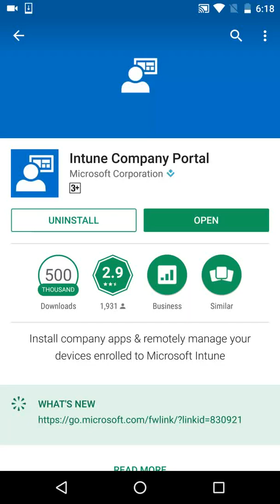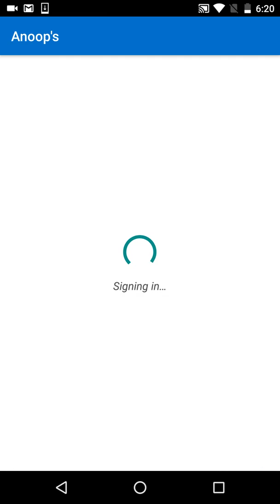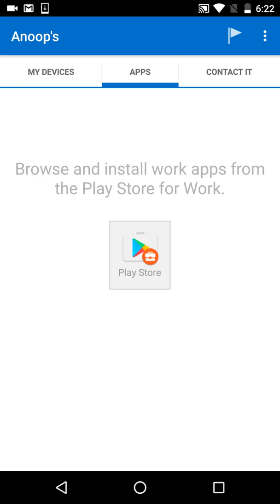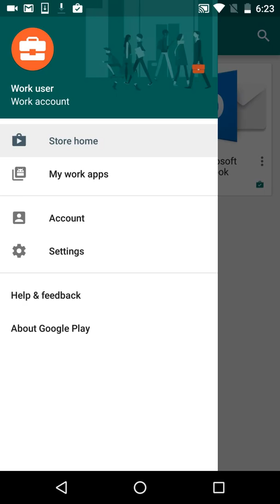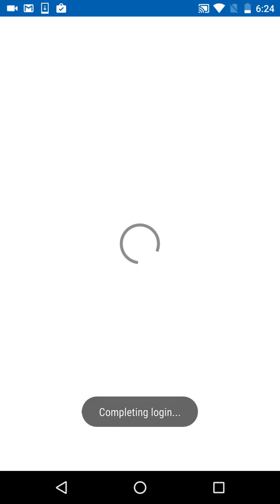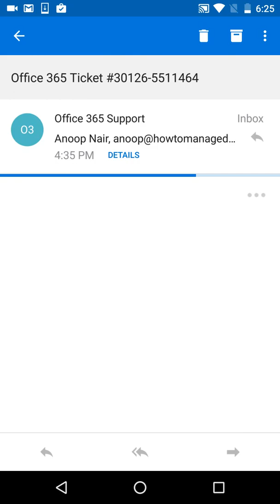Intune Android for Work Nexus 6s Enrollment Experience